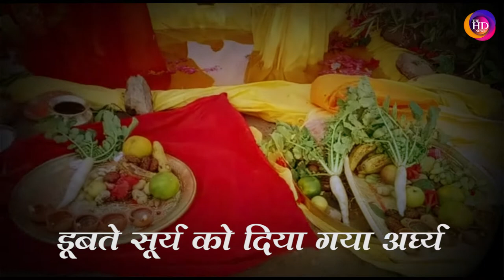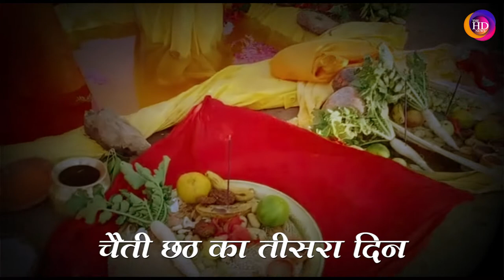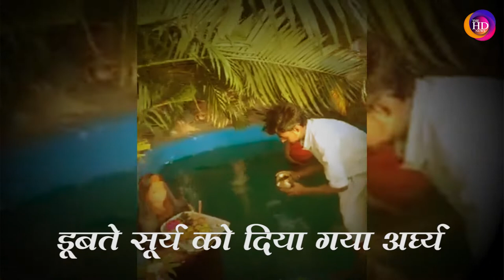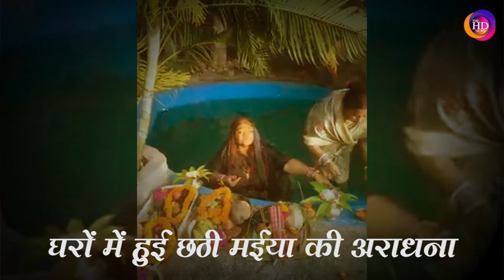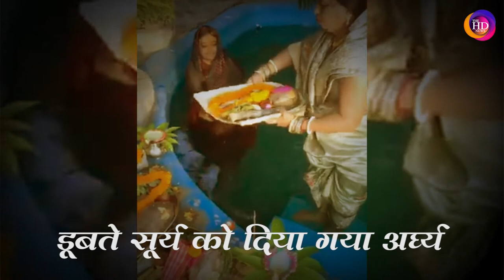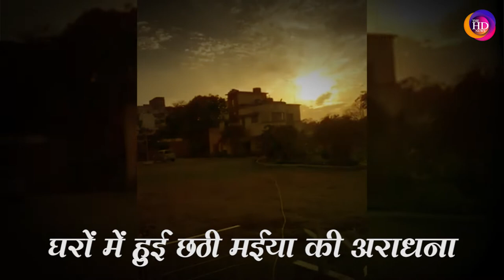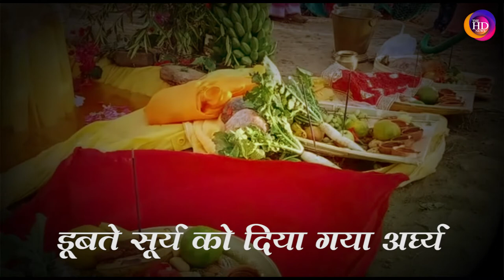Chhatth Puja: कोरोना खौफ के बीच चैती छठ पर दिया सूर्य को अर्घ्य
कोरोना खौफ के बीच चैती छठ पर दिया सूर्य को अर्घ्य

User: